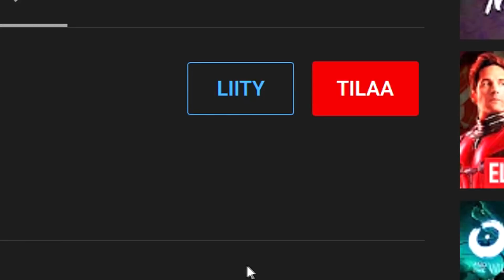MÄ TEIN SEN *OIKEESTI* EN HUIJAA, SAIN VIKAN TASON AUKI - Osa 42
OMG jätkät, tää on niin siistii. FNAF Help Wanted on kohta ohi, enää pari jaksoo :OOOOOOO

🔥 *Epic-store Creator Code* , Fortnite ja Rocket League 🡆 *BADISKETTU*

Outro:
Song: Seum Dero - Never Change (feat. Ellen Louise)